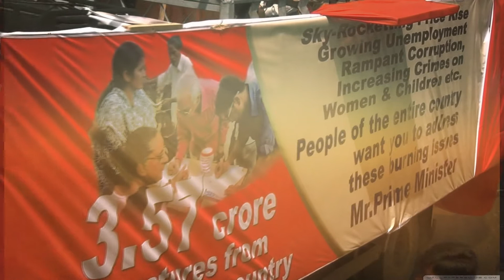PARLIAMENT MARCH VIDEO TRAILER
PARLIAMENT MARCH